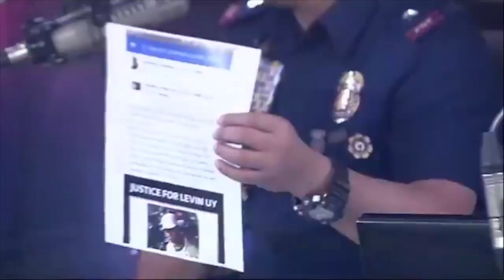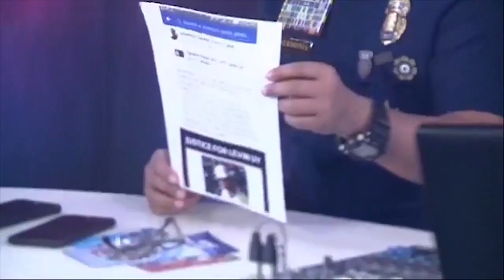WANTED SA RADYO FULL EPISODE | January 4, 2019